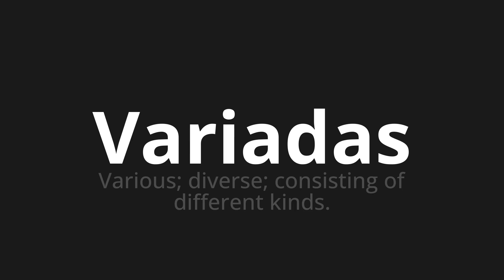How to pronounce Variadas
Master the Pronunciation of 'Variadas varied Which Means' - which means : Various;Diverse;Consisting of different kinds. 📝 with @PortuguesePronunciation 🎓🗣️ - [Your Guide to Portuguese]

Learn to pronounce 'Variadas' perfectly in Portuguese with our easy and engaging tutorial by @PortuguesePronunciation! 📖📽️ In this comprehensive video, we provide you with native speaker examples 🗣️👂 and phonetic breakdowns 🎵 to ensure you get the pronunciation just right.

How to say Varied in Portuguese